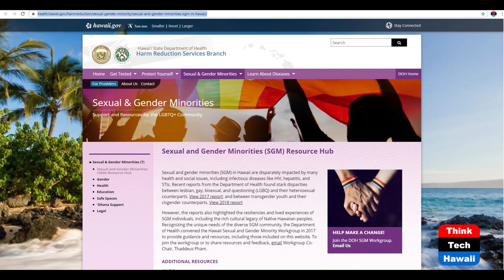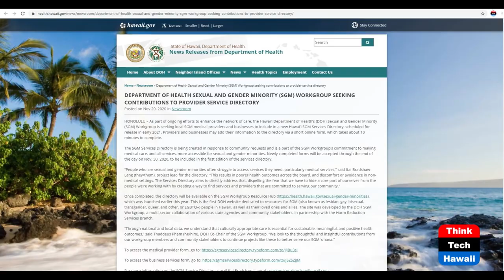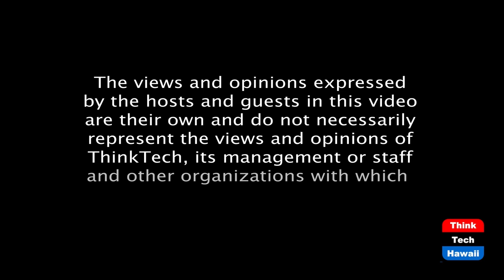SGM Services Directory (Out And About)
Meeting the needs of the SGM Community. The host for this episode is Winston Welch.  The guests for this episode are Itai 'Tai' Bradshaw-Lang and Skyler Smela.

We discuss the journey of creating the SGM (Sexual & Gender Minority) Services Directory, and how those who would like to be listed can submit their information to be featured in the Directory.